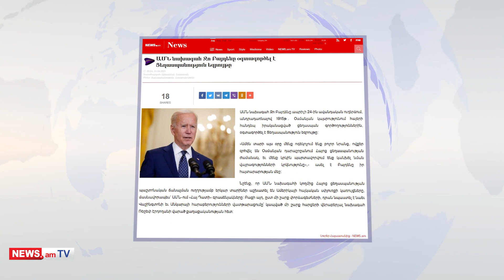ԱՄՆ նախագահ Ջո Բայդենը օգտագործել է Ցեղասպանություն եզրույթը